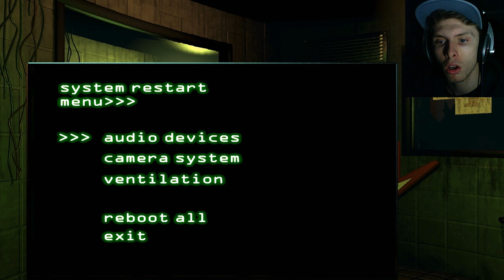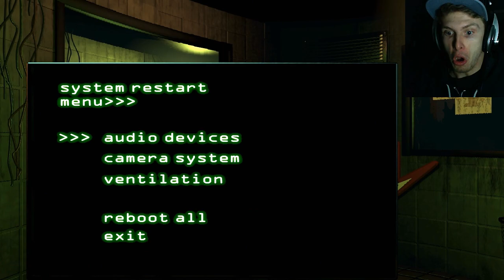Five Nights at Freddy's 3 Gameplay Walkthrough | NEXT LEVEL S#@%! - Part 1 Night 1-2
GUYS IT'S HERE! FIVE NIGHTS AT FREDDY'S 3 NIGHT 1 GAMEPLAY IS HERE! Next Five Nights at Freddy's 3 Gameplay is coming in a bit!

Thanks for all the support my fellow YouTubers! -VaporTheGamer

FIVE NIGHTS AT FREDDY'S 3 FULL GAMEPLAY (NIGHT 1)
FNAF 3 DEMO NIGHT 1 | REAL GAMEPLAY | Five Nights at Freddy's 3 Demo Night 1
ITS HERE!! | Five Nights At Freddys 3 | Gameplay Walkthrough Part 1 Night 1 Complete
BALLOON BOY ATTACKS!! | Five Nights At Freddys 3 | Gameplay Walkthrough Part 2 Night 2 Complete